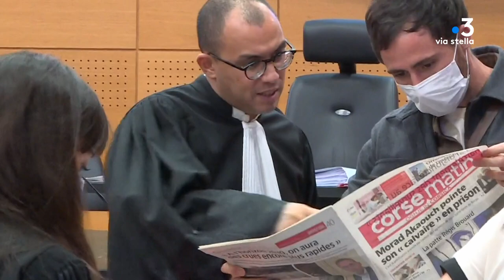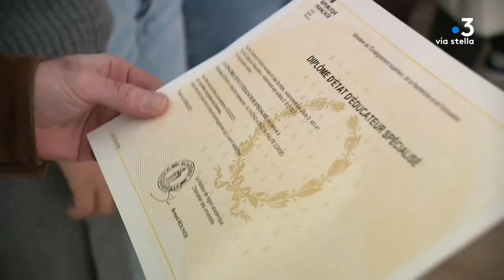CORSICA PRIMA du 20 novembre 2021